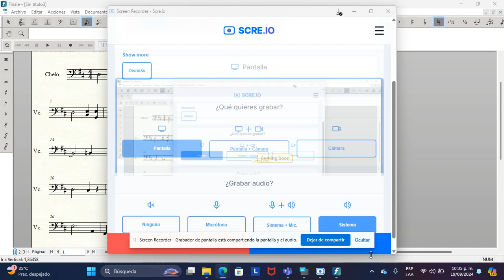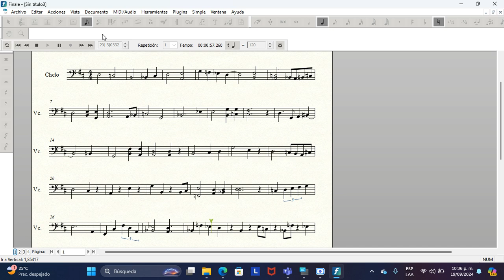El Alma del Arte - Violonchelo - Cristhian Contreras